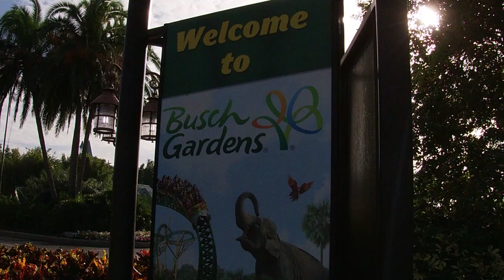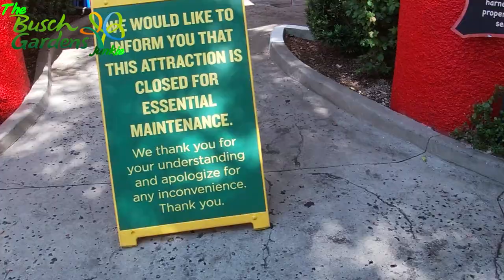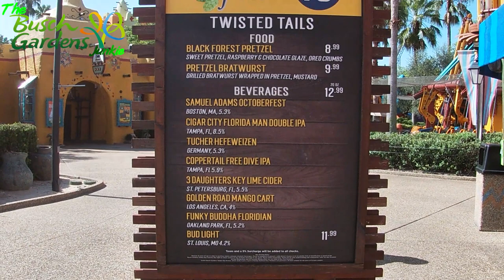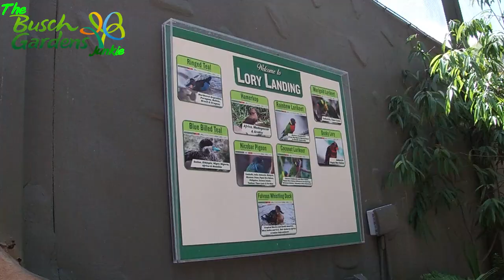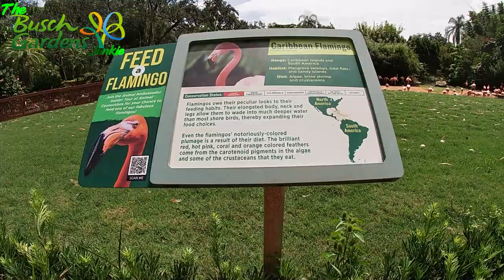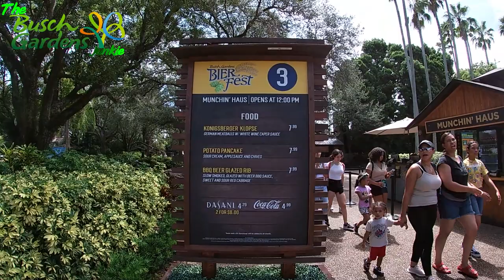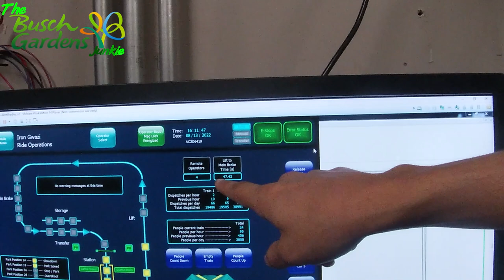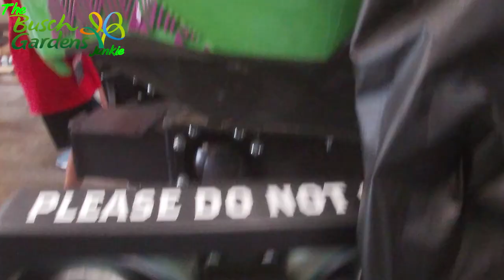Roller Coaster Day! Bier Fest! Howl-O-Scream! OH MY!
Thank you all for the support and helping us hit 250 subs! Roller Coaster Day is coming and Busch Gardens is giving pass members behind-the-scenes tours. We spoke too soon about the Falcon, it's grounded again. I hope we didn't jinx it last Friday. More Howl-O-Scream props being set up, house que lines being planned out, and more! Bier Fest and the delicious German inspired foods.